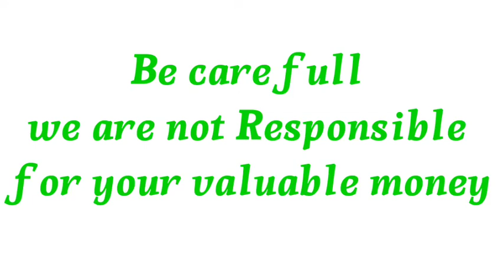Extraordinary Shih tzu puppy for sale in telugu at low price | 8374975780